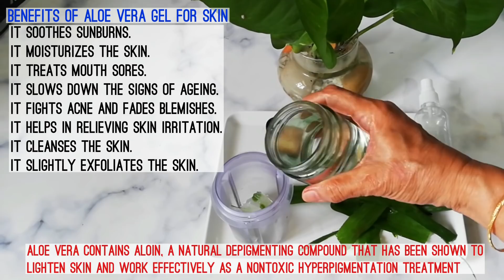Traditional beauty tips for skin tightening/brightening & wrinkle free.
causes of aging include but are not limited to oxidative stress, glycation, telomere shortening, side reactions, mutations, aggregation of proteins, etc. In other words, it is the progressive damage to these structures and functions that we perceive and characterize as aging.
You can't stay young forever, but you can do some things that will help you feel and look younger for longer.
Here are some homemade herbal remedies for ten years younger look.